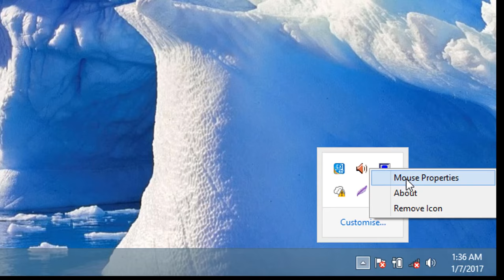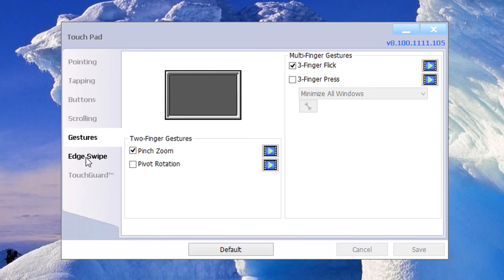How to disable swipe edges on windows 8, 8.1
In this video, I am going to show you to disable swipe edges on window 8, 8.1. This is best method to disable this enoying edges.